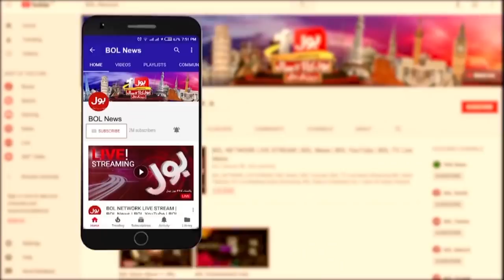Karachi University Incident | Shari Baloch Important Documents Found | Breaking News